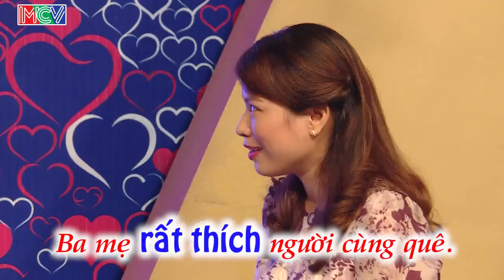Sẽ Ra Sao Nếu Như Nàng Thích Trẻ Con Còn Chàng Thì Ghét Cay Đắng...??? | BMHH